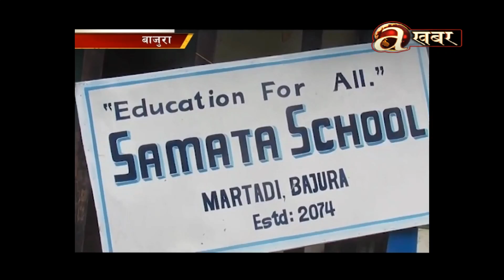शिक्षा नियमावली बिपरित बिद्यालय सञ्चालन - बाजुरा